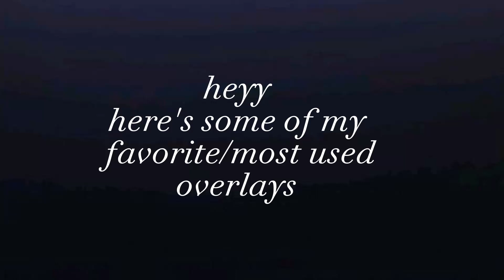My Favorite Overlays for Edits | gvnavii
otherwise have a good day/night